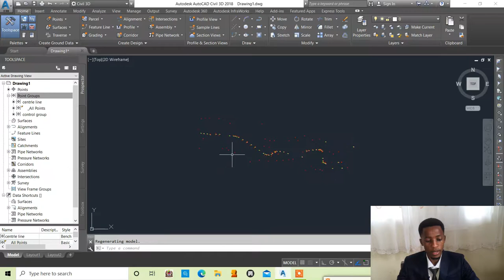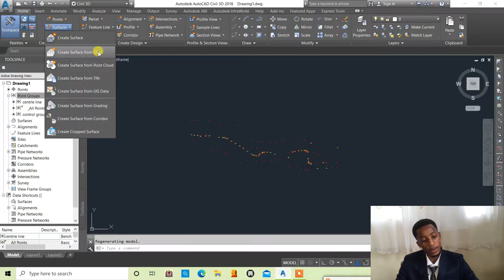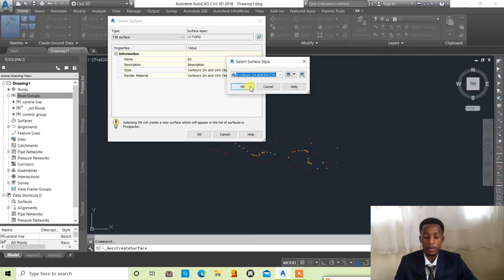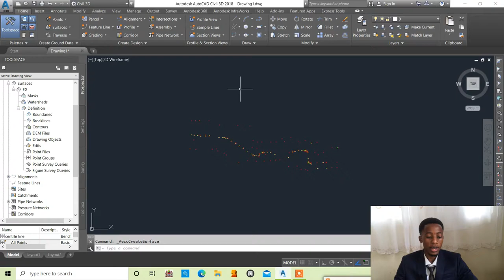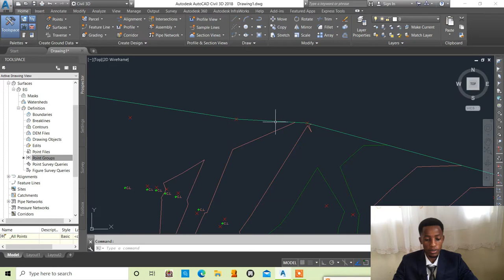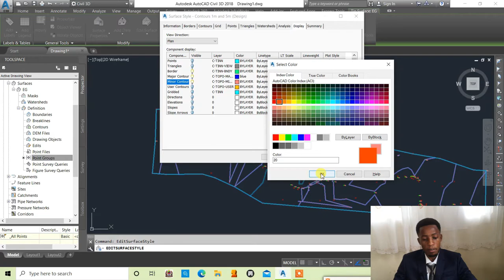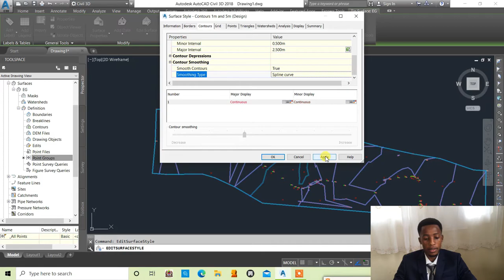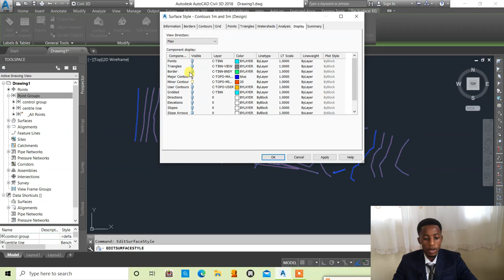part 4: Surface creation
This video demonstrates how to create a surface in AutoCAD Civil 3D. Also, I demonstrate how to define the surface by adding the point group All Points to the surface definition.